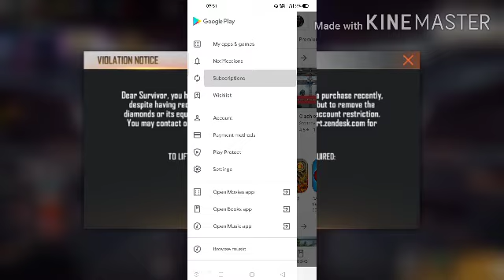FREEFIRE DIAMOND RESTRECTION//NO MORE TOP UPS........????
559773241 IF YOU WANT TO BE IN MY GUILD THEN👇👇👇👇👇👇👇👇👇👇👇👇👇👇👇👇👇👇👇👇👇👇👇👇👇👇👇👇👇👇👇👇👇👇👇👇👇👇👇👇👇 My guild UID-. 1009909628